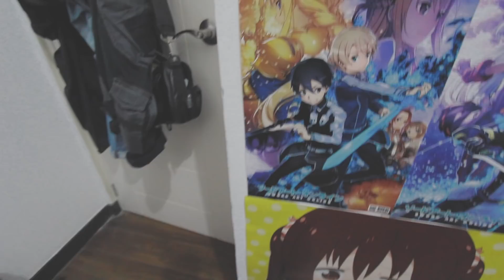BOWL AT KANIN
pa layk ng page :)

~Outro Song Created by:
Miraie: